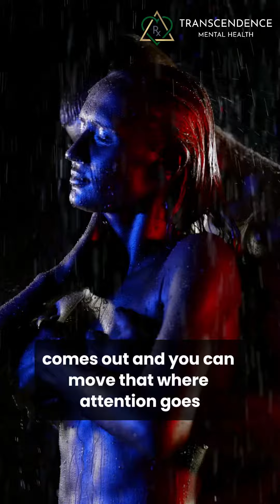Sacred Energy Xchange 👇🏼 Male (electric energy), and Female (magnetic energy) ▶️ read comments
About me 👇

Beloveds, It's a joy to share with you the Eternal Life Wisdom. Much of this wisdom is based on the Science of Source teachings. The latest human to bring forth some of this wisdom is Ashayana Deane in her books Voyagers 1, 2. This wisdom goes deep into eternal life perspectives, and shares techniques and spiritual codes that can activate your limitless potential through your potential/intron DNA.

The more you accrete your potential DNA, the higher your frequency will become and you will be able to manifest and materialize more rapidly into your 3D hologram. It will also awaken your Starseed memory and begin reconnecting to your ancient roots - Atlantis, Lemuria, Lyra, etc. It will also help you unify the polarity and integrate your ego into the sacred law of One.

This wisdom is what that my soul has searched for many lifetimes and it's a joy to share it with you. I hope it can be a catalyst on your healing journey and awaken the potential for eternal life. As always, take what resonates, and leave what doesn't. Love. Light. Peace. and Truth to All sentient BE-ings.